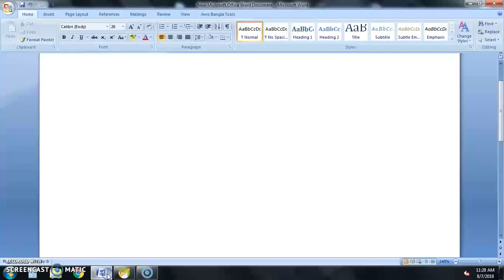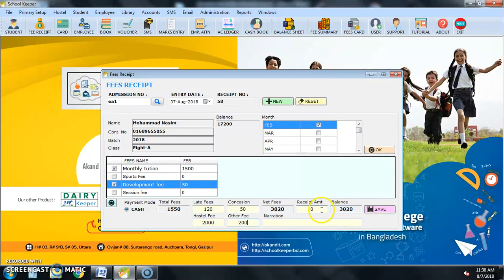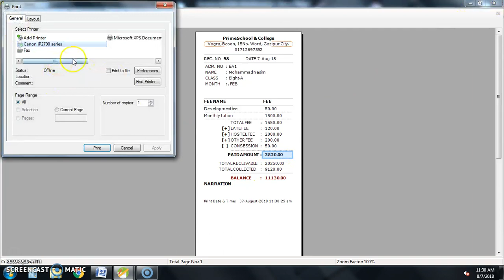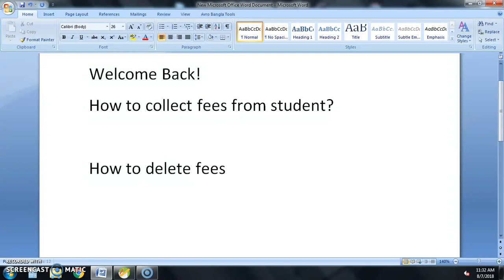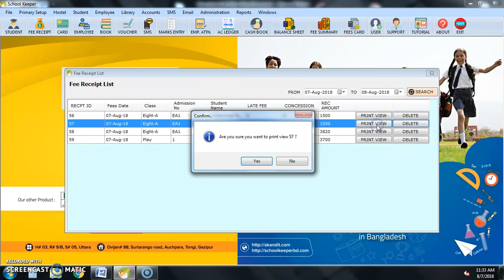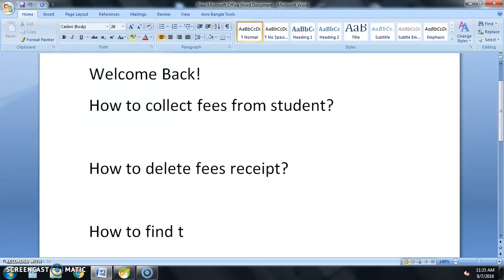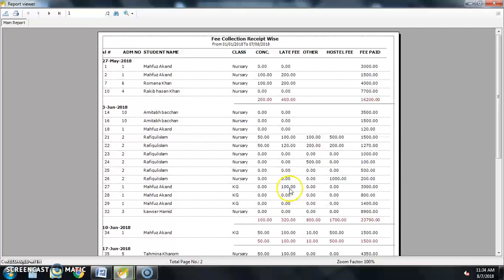Fees Collection : School Keeper